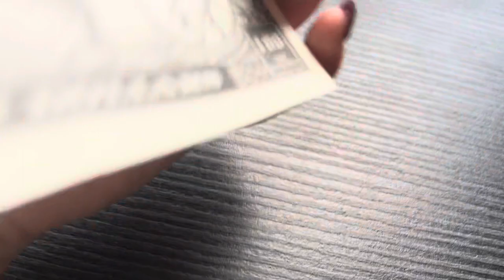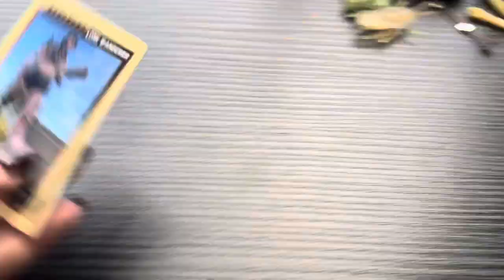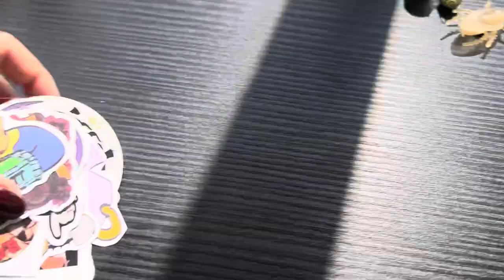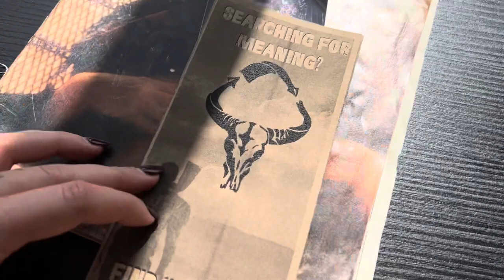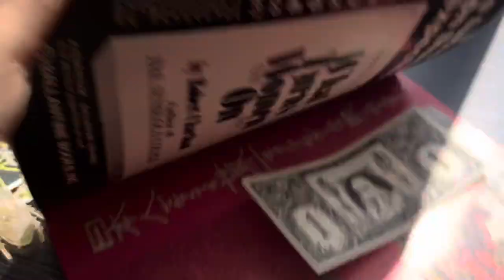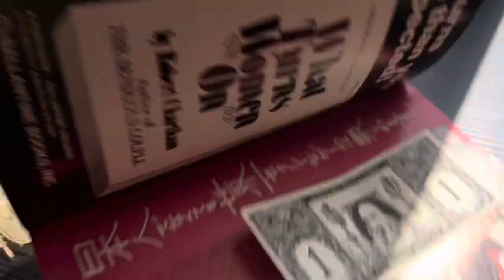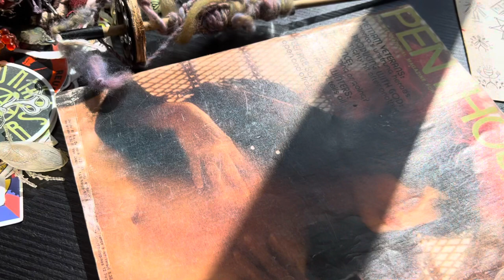Wasteland Weekend Barter Haul - 2023